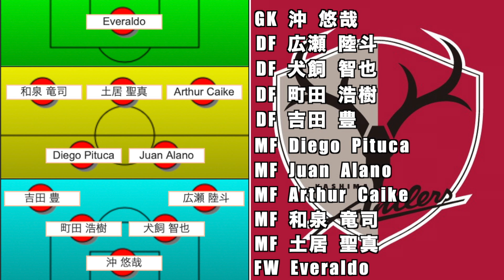【FM21】2年目START！京都サンガでJ1優勝を目指す！part20【football manager 2021 実況】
〜概要〜
football manager 2021を通して京都サンガFCをJ1優勝に導きたいと思っている。京都サンガサポーターのゲーム実況。まずはJ2そしてJ1と段階を踏んで行きJ1優勝あわよくばACLの舞台にも参戦したいと思っているのですがどうでしょうか？

前回のFM20のゲーム実況では最初の1年目でJ2を優勝し2年目のJ1リーグを戦い抜いて終了。J1の舞台にまでは連れて行くことができたがJ1優勝やタイトル獲得とはいかなかったので今回リベンジマッチしていきたいと思います！

今シーズンは変則的なリーグの昇降格にゲームが対応しきれてないということでJ1から落ちてくるチームが4チーム。そして昇格するチームも4チームということで今までより昇格枠は多くなっている模様。そして2年目以降はまだわかっていないので現実とは少しレギュレーションが違いますがご了承ください！